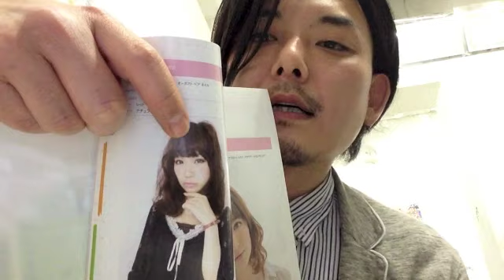質問お答え ３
質問お答え３です。